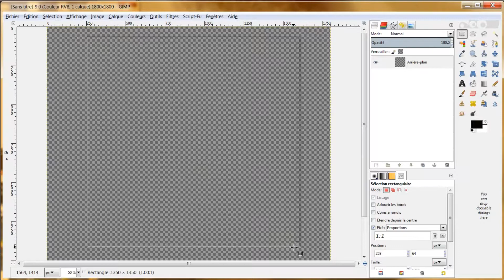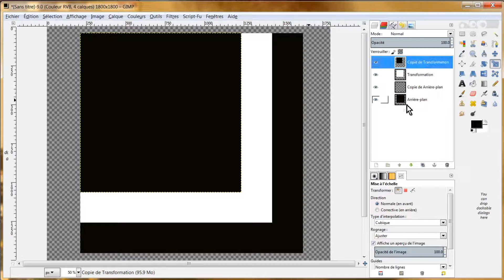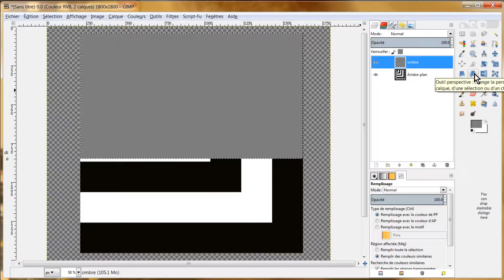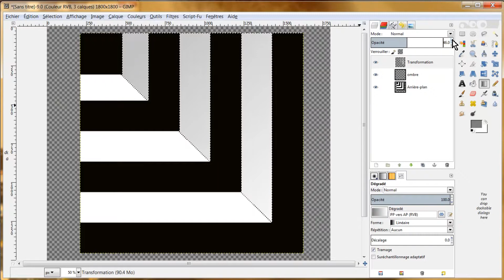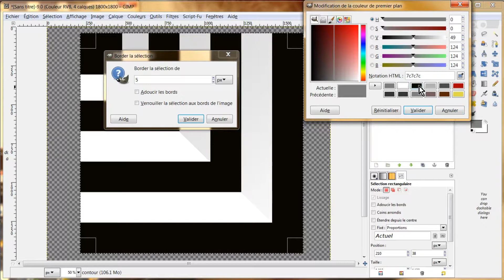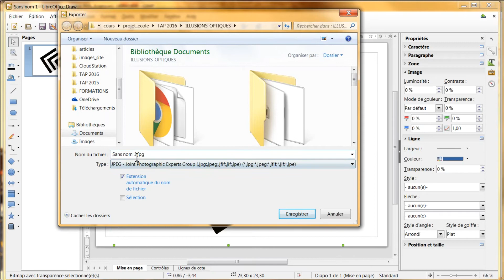Créer une illusion d'optique avec Gimp : trou en profondeur carré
Création d'une illusion d'optique avec le logiciel GIMP, par des enfants de CM2.
Atelier web périscolaire des écoles de Bagneux, vidéo publiée dans le journal web : "Créez vos illusions d'optique", publication en juillet 2017
Atelier mené par l'association Tous au Web.